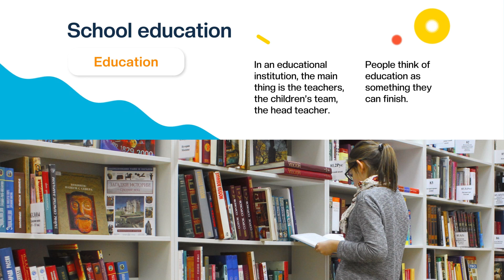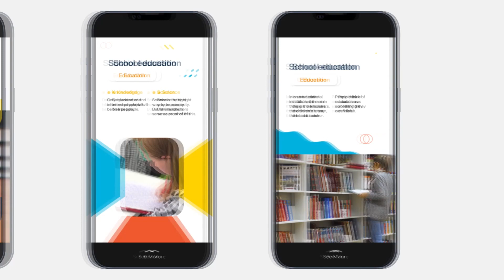School Slideshow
School Slideshow is a stylish slideshow template that combines an animated colorful background with beautiful decor elements, smoothly animated texts and frames with your media files in horizontal and vertical resolution. This template is perfect for those looking for a useful and professional way to showcase their school photos and videos. Use this template to create your education portfolio, funny kids video, creative school store advertisement and more.

Project features:
* 4096x2304 and 2304x4096 resolution
* Media and logo placeholders
* Full-color controls
* Font links included
* Soundtrack included